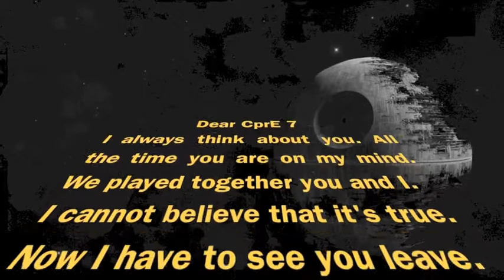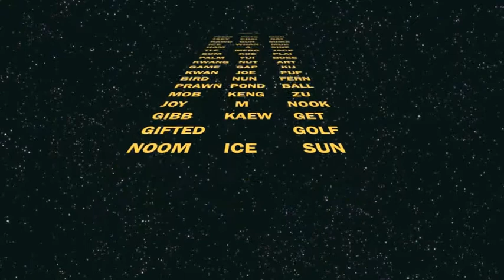Trailer Cpre 7 KMUTNB Friendship Memory (OFFICIAL TRAILER)